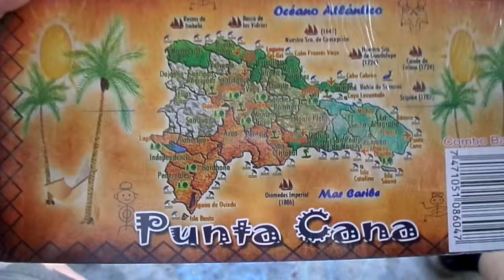Dominican rum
got this as a gift from my good friend B-rad. who stars in many of my vids. his family vacationed in the Dominican and this is what he got me. Marietta, Pa. along the Susquehanna river